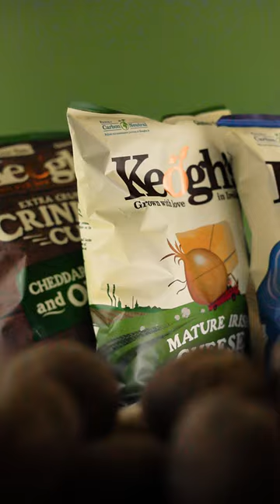Keogh's Crisps Spec Ad - Taidgh Richards Photography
This was a spec ad that I shot for Irish brand Keogh's Crisps.